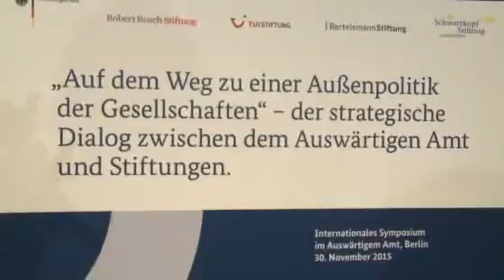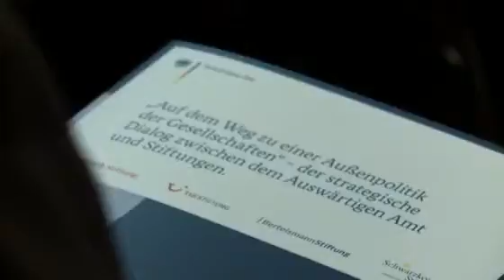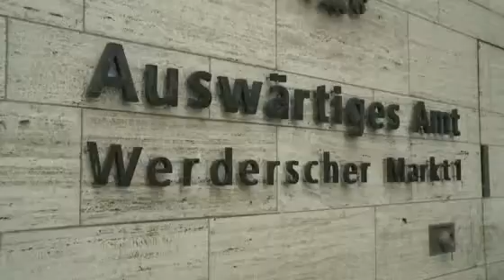La politique étrangère doit s'appuyer sur une société civile forte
Ebauche d'un dialogue stratégique entre des fondations et le ministère fédéral allemand des Affaires étrangères : D'une politique étrangère des Etats à une politique étrangère des sociétés : dans un monde qui connaît des changements profonds, un dialogue stratégique doit permettre au ministère fédéral des Affaires étrangères d'obtenir, en coopération avec des fondations, des résultats meilleurs et plus durables sur le terrain.